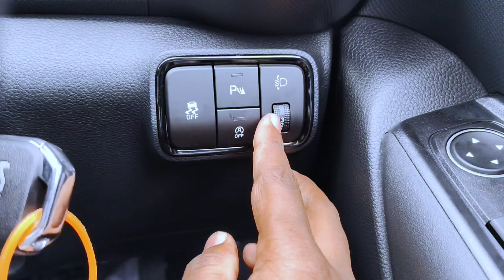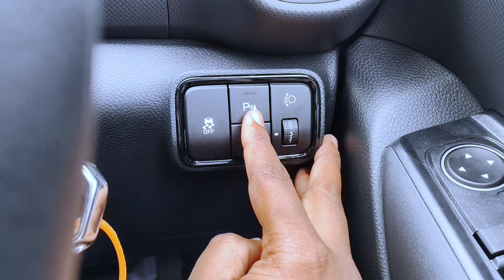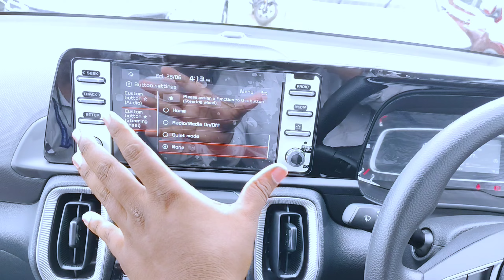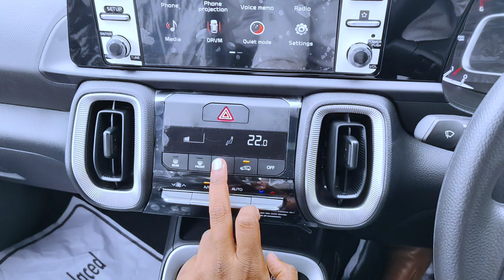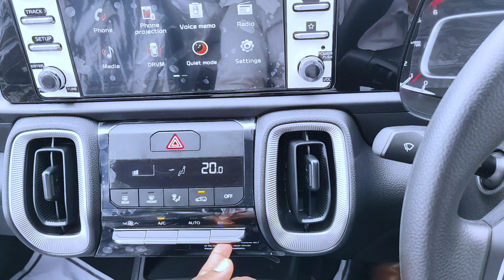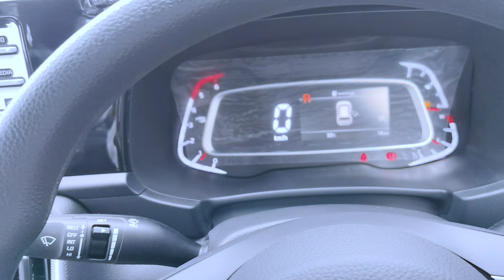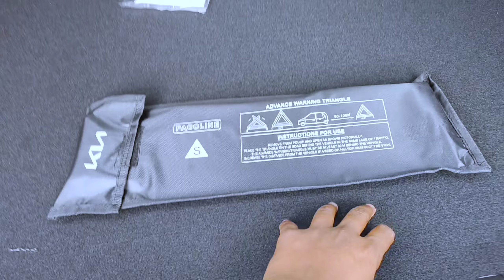SONET HTK{O} 1.5 DIESEL ⛽